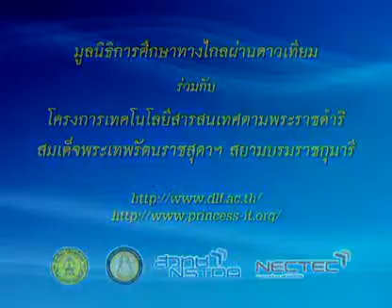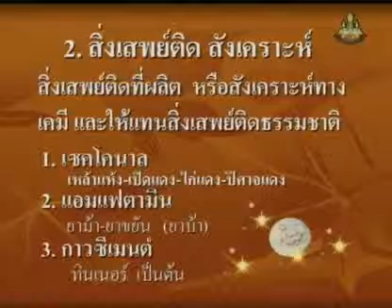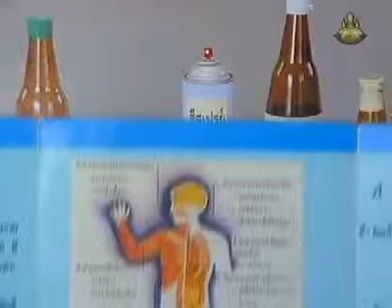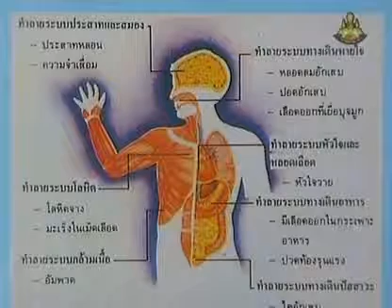113 51heM5 032Bh hygienem 5 สุขศึกษาม 5